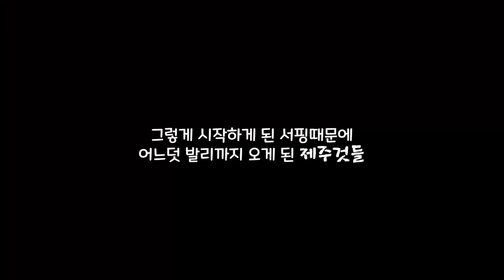발리서핑 Bali Surftrip | 패들링 강좌 & 라이트공장 도착!! | 어디가멘?발리감쪄 02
2018 제주것들의 노필터링 서프트립 "어디가멘? 발리감쪄!"
#02 라이트공장에 도착했수다!!
새로운 포인트로 트립을 떠난 제주것들!!
그림같이 펼쳐지는 라이트파도에 설렘설렘!
꿀파도 왕창 잡으려면 파워 넘치는 패들링은 필쑤!!!
그래서 준비했수다~~~
수영선수 출신의 김상어가 알려드리는
꿀파도 절대 놓치고 싶지 않다면??
지금 바로 영상 확인!!!